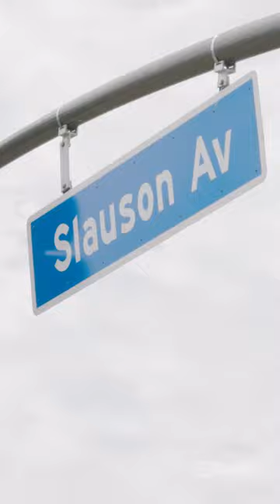usbankroadtrip: South LA – Slauson and Crenshaw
Community advocates are at the heart of this neighborhood in South LA. Now they’re on the side of our building, too. usbankroadtrip usbanklife NipseyHussle More on our journey